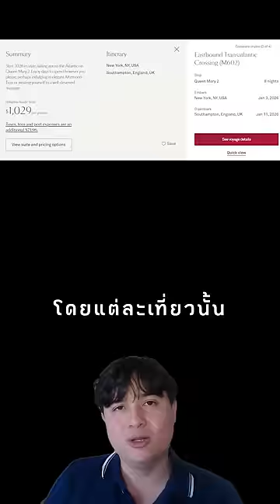ความแตกต่างระหว่าง Cruise Ship กับ Ocean Liner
อันนี้คือความแตกต่างระหว่าง Cruise Ship กับ Ocean Liner ซึ่ง Cruise Ship ก็คือ เรือสำราญส่วน Ocean Liner คือเรือเดินสมุทร โดยความแตกต่างหลักๆแล้วก็คือ Cruise Ship จะเป็นเหมือนเมืองกลางทะเลที่มีทั้งโรงแรมและสถานที่บันเทิงมากมายบนเรือเลย ที่จะเดินทางไปตามท่าต่างๆแต่ส่วนมากก็จะกลับมาที่ท่าเดิม ส่วน Ocean Liner จะใช้อย่างมากในช่วงต้นศตวรรษที่ 20 เพื่อขนส่งคนระหว่าง 2 ทวีปข้ามมหาสมุทรอย่างเรือ Titanic แต่ทุกวันนี้เนื่องจากว่าเครื่องบินถูกกว่าและเร็วกว่ามาก คนที่ใช้ Ocean Liner ก็มีแค่คนที่ต้องการประสบการณ์เท่านั้นแล้ว โดยมีเรือเหลืออยู่ลำเดียวคือ Queens Mary 2